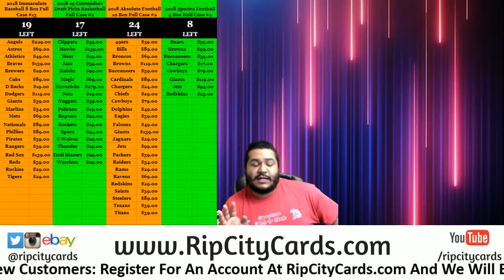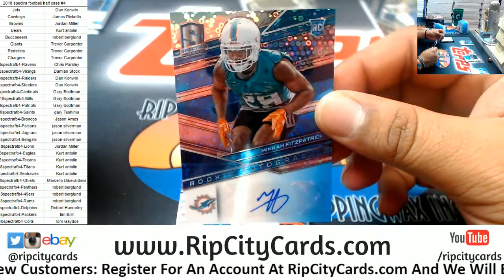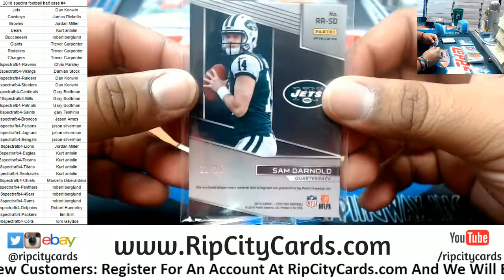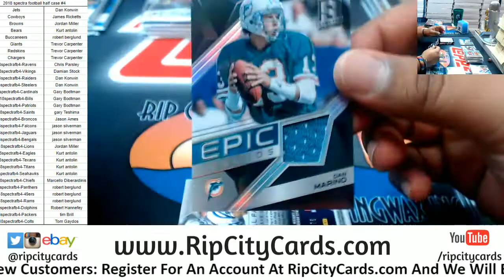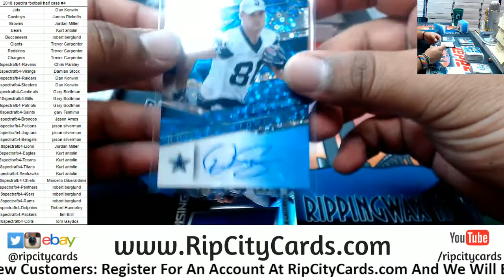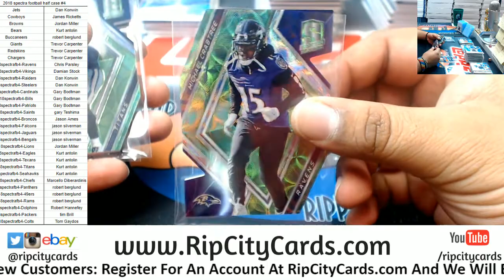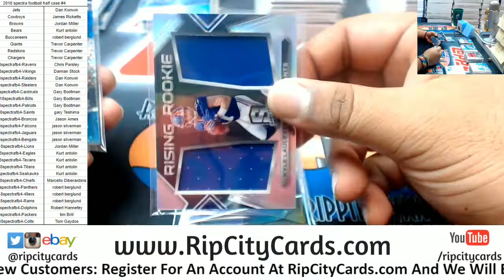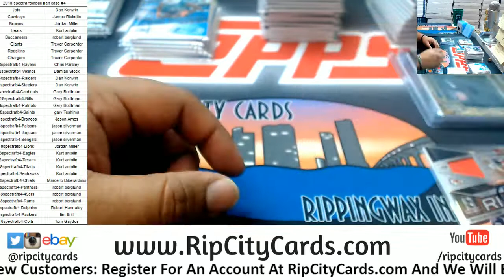2018 Spectra Football Half Case #4 RCC